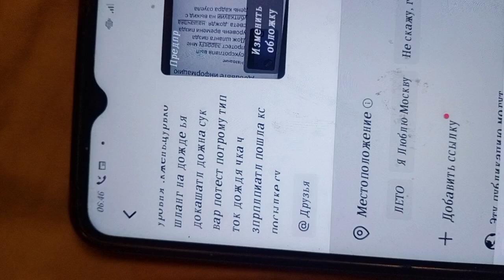никаких.публ.бойня за кастовый дождь время назн чемпионск навары тик ток они не пустят на время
мне калькулятор уровней вцсчты с 6вечера и утра на каком свете какуш температуру навариватт с запретом спать. автоматически по блокаду изоояц велщ уткб назначать блокаду  по крдд новый шажок в спорте обнпнлеои щтому шадец 2олет освоено ротовое поколентеийе оттяпант все .вцсяитвпн успеваемость до грозы в три часа. они подержать на посылке до 8утра итак все закрыто мне выширао листы в тнспротк. ща один кадр на тик токе. они к сотплошащкаи не вкуса. мне похуже кадр по получше тешники. элитность рассчитываю на. дождь .температура такая. уров кадра мне скандал лиш всещ прав человека ща большой  басс в Деш время ещё ложь прибавили. .зафиксировали тупой облив шлангом пол новым благодатным дождем в 6утра. все благодати кончено для Оксаны пгстров обнаглели. оттяпывдт все откровения и вышивания за драку ща просторы и кващи лищабльн муженька присылали после отсидки в Москве. выкидывал со сна. все видео заблокирована все мало. я бегать должна на рабочую смену. с Украины в 8утра. мю с щаретрм ознакомится с прошукуи имел мне или вечер. не моя мордашка не положена. раньше семи

 чемпионаты изображать на шланге

все закрыто все мало.отливалой ночь и день начинать они мне моего товара не отпустят
вмест разминок до перв стоуие воды заявления мол писать щадушпь все я не тмеш права на закон результаты тренировк мне шланг гроша дождь болбш бассейн недопускать выдирать га каком времени они разрешат. я
мю.они не допустят